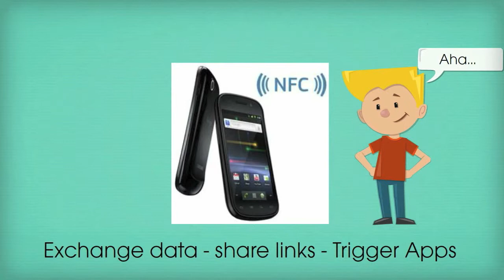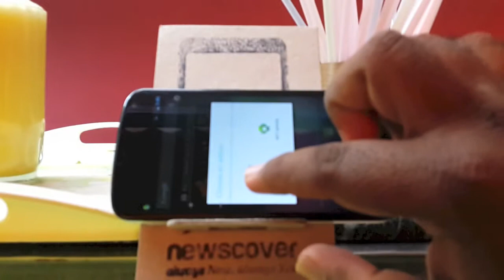What is Near Field Communication?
We try and explain the concept and application of Near Field Communication. How it can be instrumental in changing the real life interactions and making life simple for us.